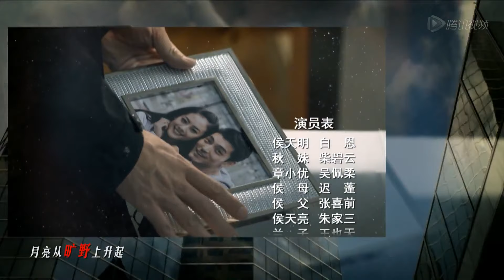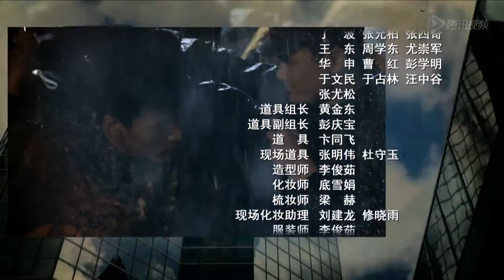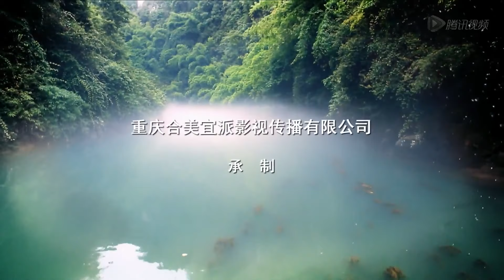寻找爱情和幸福之路的传奇故事|《春天渴望》第14集（由白恩、柴碧云主演）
主 演：白恩，柴碧云，吴佩柔，迟蓬，张喜前
导 演：梦继
《春天渴望》讲述了黔江农民侯天明在家乡和北京职场打拼的故事。主人公侯天明从小在农村由爷爷奶奶带大,成年后去北京找到一份IT业工作，挣得不多，但看起来比弟弟天亮干体力活体面多了。天明性格虚荣好吹牛。妻女在老家生活，每月往家里打钱，认为自己尽了责任。长期分居， 导致妻子跑掉，女儿成了留守儿童。天明在上司帮助下，把女儿接到北京，不久母亲生病要人照顾，无奈回到农村。回家后他无法融入家乡，留下不能干活只会吹的形象。母亲去世后，女儿和他回到北京，找不到工作。他逐渐了解了孩子，认识到父亲的责任，不愿女儿在北京受苦，回到农村，在本地企业找到了位置，并把自己的前上司动员过来。这时跑掉的妻子回来，妻子的出走自己有很大责任，他选择原谅妻子。结尾，天明一家在家乡安顿下来